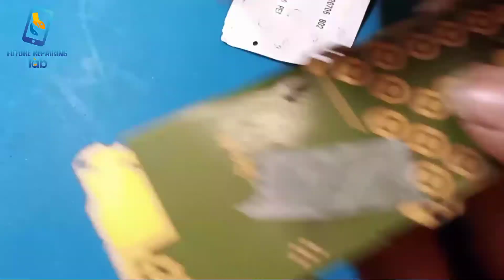Nokia 1200 1208 Keypad not working Solution